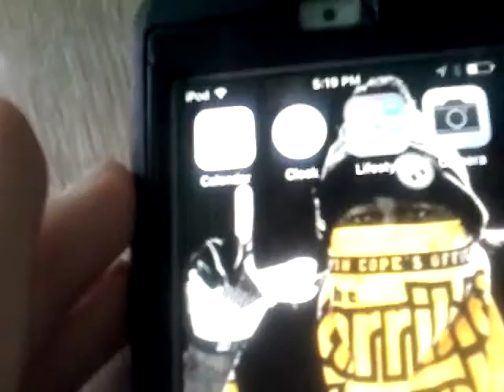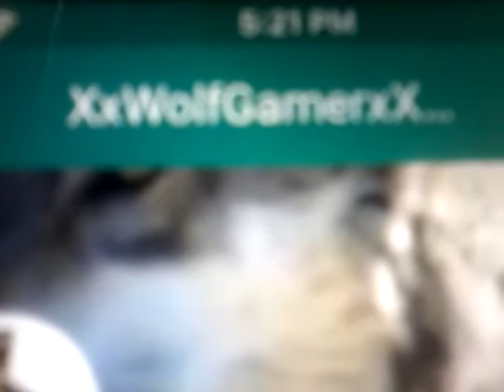IT'S HARD!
it's hard for me it makes me feel like crap some times but I keep my head up in I don't give up on you guys! =)